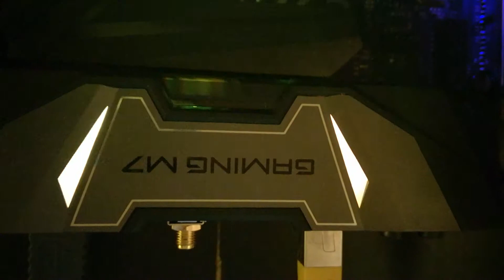MSI X470 Gaming M7 AC Mainboard und AMD Wraight Prism in bunter Aktion.